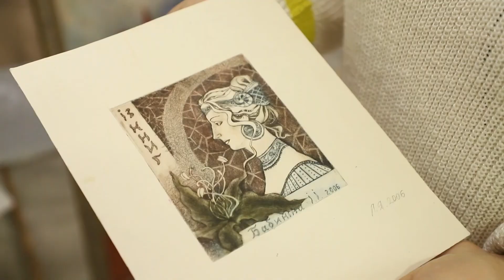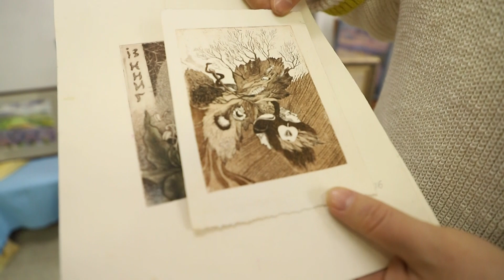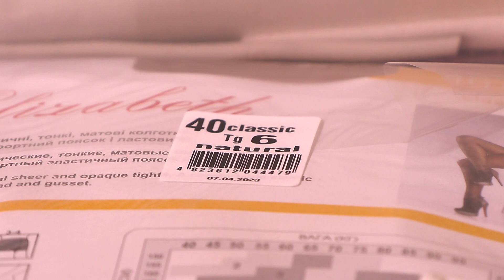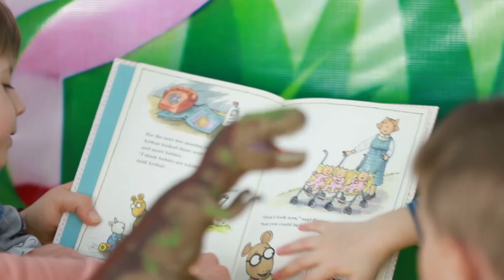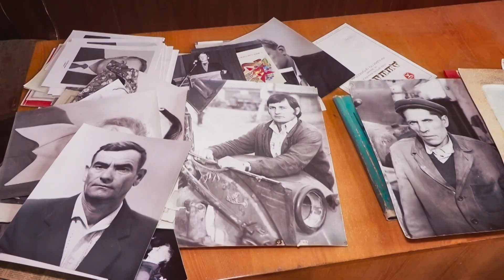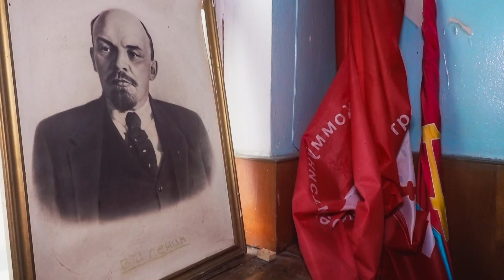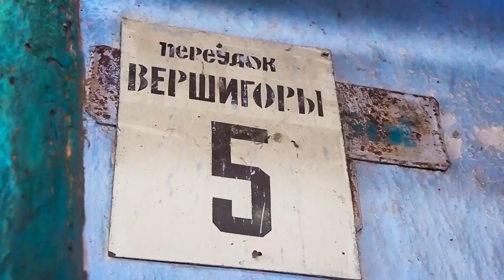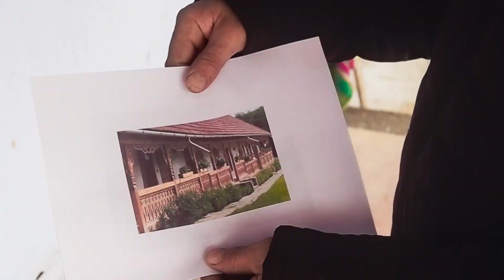Рідні обрії - 16/12/23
00: 00 Художній світ Ярослави Лозінської
07:12 Чарівниця ляльок – Наталія Агєєва
11:30 Сімейні розваги
18:04 У подорож по Придністров’ю. Сільський туризм